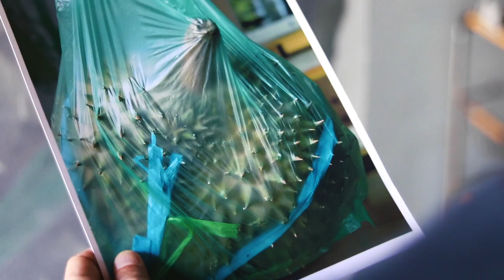BALIK BANDUNG Pameran Retrospektif Chusin Setiadikara (Teaser)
Selasar Sunaryo Art Space dengan bangga mempersembahkan:

BALIK BANDUNG
Pameran Retrospektif Chusin Setiadikara
6 September – 6 Oktober 2019
Ruang A, Ruang B, Ruang Sayap, Bale Tonggoh
Selasar Sunaryo Art Space

Kurator: Jim Supangkat

Balik Bandung akan menjadi pameran retrospektif Chusin Setiadikara (Bandung, 1949), sebagai salah satu pelukis realistik kontemporer terpenting di Indonesia, yang merangkum kekaryaan Chusin Setiadikara secara menyeluruh dari seluruh medium seni rupa yang ia geluti: lukisan dan gambar.

Kekaryaan Chusin menyerap dan terinspirasi oleh atmosfer kreatif Bali, pulau yang ia tinggali sejak 1987. Sebagai kawasan yang kosmopolitan, Bali selalu menghadirkan dialog antara tradisi (masa lalu) dengan tanda-tanda kemutakhiran (hari ini) dalam keseharian, yang membuat situasi sosial Bali selalu dinamis. Lukisan-lukisan Chusin menangkap tanda-tanda itu secara idiosinkratik melalui wajah-wajah manusia yang anonim, berikut dengan gubahan gestur, latar dan penampilan yang khas.

Peristiwa ini akan menjadi pameran tunggal terbesar Chusin di Bandung— sebagai kampung halamannya yang menyimpan banyak cerita—setelah bertahun-tahun tinggal dan berkarya di Bali. Dalam pameran ini secara khusus Selasar Sunaryo Art Space bermitra dengan IMS Relocation. Pameran ini juga menjadi bagian dari rangkaian acara Bandung Art Month 2019.

Agenda:
Pembukaan Pameran
Jumat 6 September 2019 pukul 19.00 WIB
Diresmikan oleh Ibu Nakis Barli

Lokakarya Drawing Class with Chusin Setiadikara
Sabtu, Minggu 7 & 8 September 2019
Info pendaftaran: @cinderamataselasar (instagram)

Tur Pameran
Sabtu, 21 September & Minggu, 6 Oktober 2019

Jl. Bukit Pakar Timur No. 100
Bandung 40198